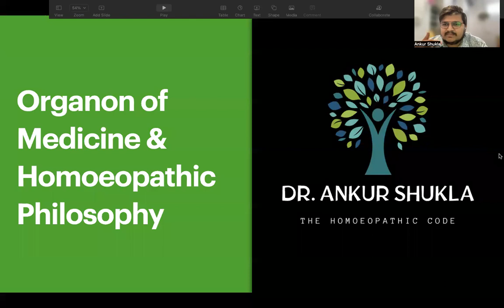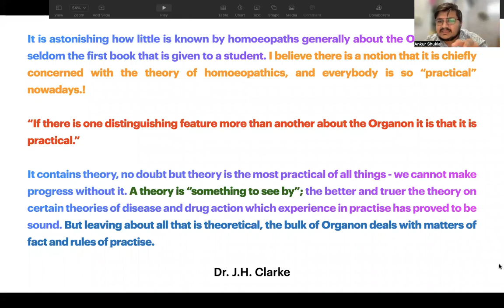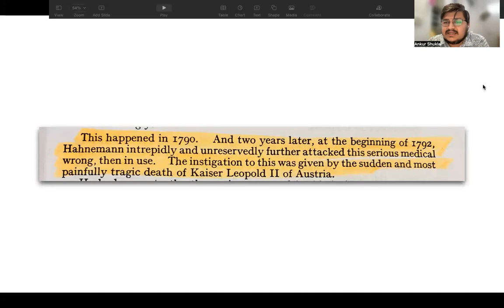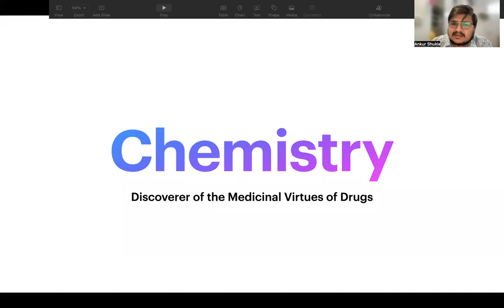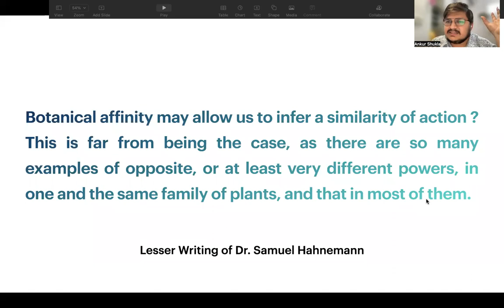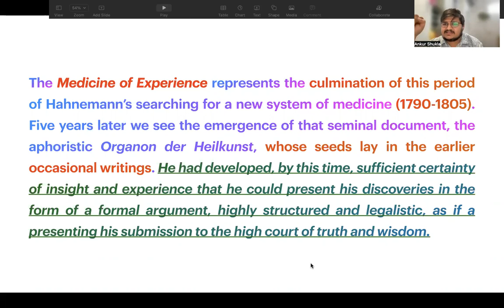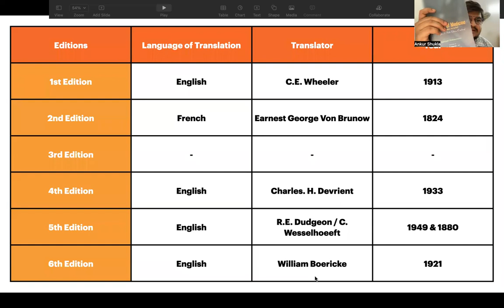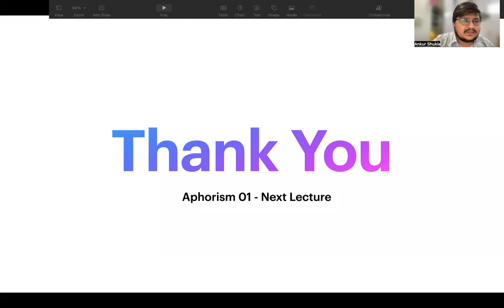Origin of Organon of Medicine | Dr. C.F.S. Hahnemann & Similia | Dr. Ankur Shukla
Majority of students that I have encountered in my short span of teaching have been asking the question that why organon is so important, when materia is highly regarded as bread and butter for us. And my simple answer to them is to refer to quote by one of the stalwarts of Homoeopathy, Dr. Jnan Majumdar, who writes -  "If Materia Medica is horse, then Organon is its reins that would guide it to its ultimate destination."
Here in this video I would like to show how our master started his journey with similia and how " The Organon of Medicine" came into existence.